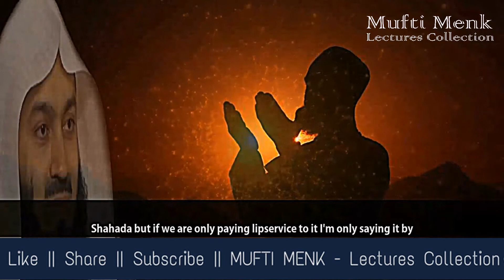Two Amazing short duas that responded quickly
This lecture gives you two amazing short duas which are very beneficial for all.